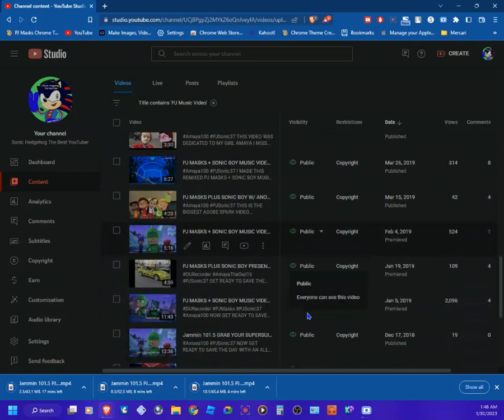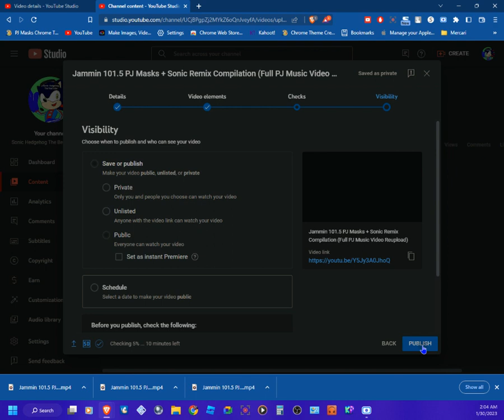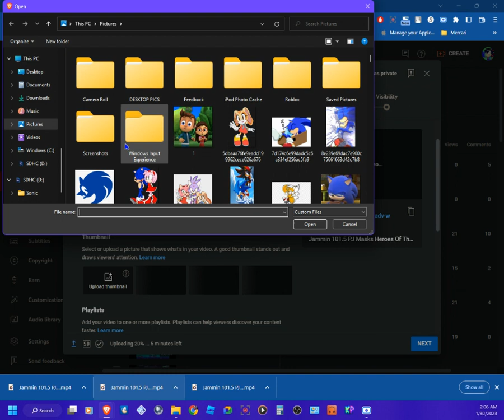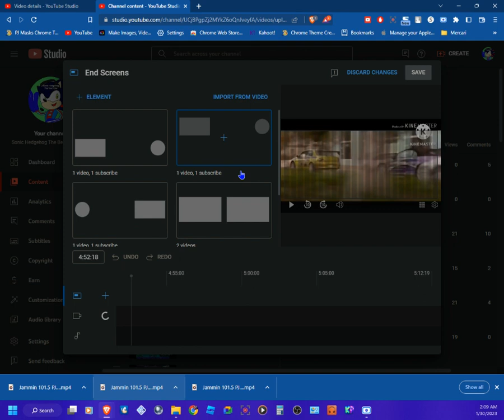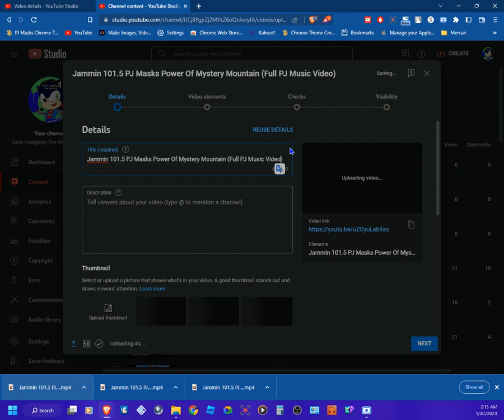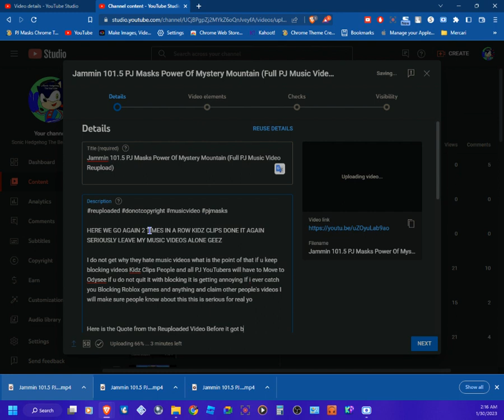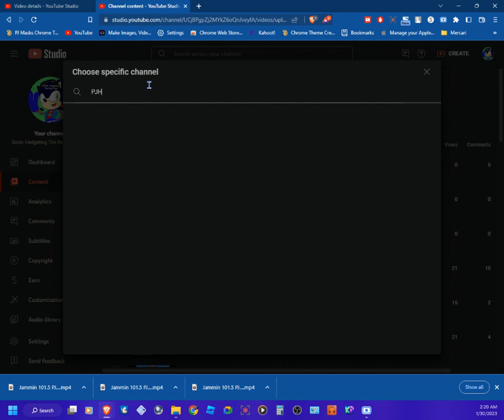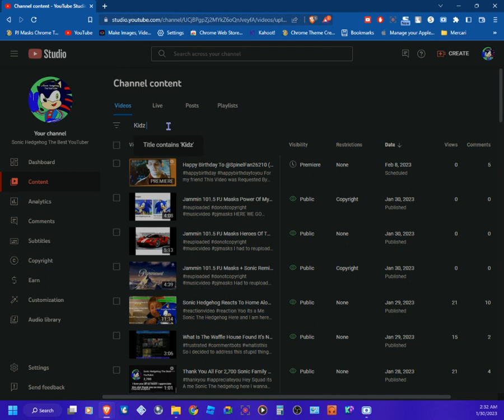How To Get Video Or Music Video Unblocked & Proof In Video (Full Speech & Tutorial Video)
Yooo I did this video for u Squad to Look at If u like how well this speech video goes then let me know in the comments below and u don't have to watch my reuploads Those were Like to stop kidz Clips from Blocking so this is the proof of how u can get it unblocked again is by downloading from YouTube Studio then save it to your computer this trick will only work for Computers this is the Only way it will work

Step 1: Go to the blocked video

Step 2: Go to the 3 dots and look for the download button

Step 3: Save the video & Download the video

Step 4: Make sure u tell Kidz Clips to not block your video then they will give up from there But hope this tutorial Video helped you please share if someone needs to know how to get their video unblocked again and hope this will make kidz Clips give up and I Will provide the channel for u to block and make sure it goes VIRAL to the news we gotta stop Kidz Clips from Blocking videos But hope this works for you Squad I do not wanna see people's Videos get blocked in the future

There it is I provided it for u So u can report it like my babe says but I will provide my other video link for u below

There is my Video Link if u need to know who is Kidz Clips is the answer is right in the video link I just Provided for u above

Like Comment & Subscribe with Notifications below & Share with a friend if they need to know how to get their video Unblocked is by doing the steps i put above for u all